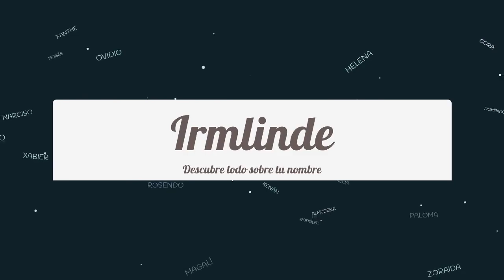Significado de Irmlinde, nombre Alemán para tu bebe niño o niña (origen y personalidad)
Descubre el significado del nombre (Alemán) Irmlinde y el origen de su procedencia. En la fuente original podras descubrir la personalidad y algunos datos curiosos del nombre para tu bebe.